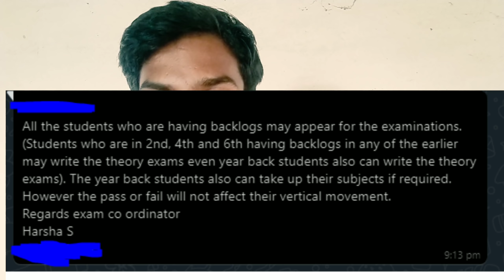VTU UDATE :23-07-2020(ALL DOUBT CLEARED)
check News

Join telegram or search and get updates

Karnataka Degree students (take it smart)

VTU UPDTAES
VTU UPDATE TODAY
VTU NEWS
UGC FINAL DECISION
EXAM TIME TABLE
VTU COLLGE OPEN
karnataka UNVERSITY
kuvempu UNVERSITY
davanagere UNVERSITy
aftr lockdown collges open
vtu
vtu news
vtu belagavi
vtu update take it smart
take it smart vtu
take it smart vtu update